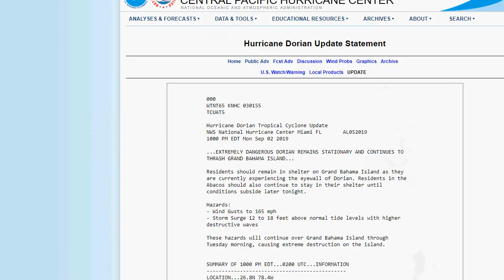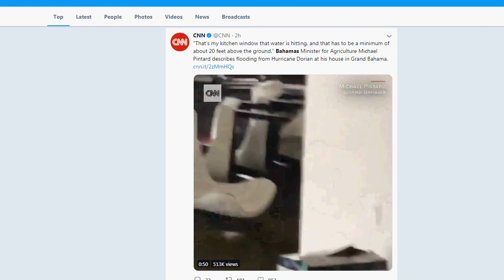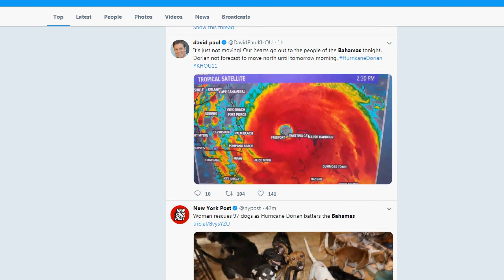Hurricane Dorian Stalled Over Grand Bahama: 10pm update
A terrible disaster is unfolding in the Bahamas. The Bahama Government had warning...why didn't they evacuate the Islands?
Hurricane Dorian Tropical Cyclone Update
NWS National Hurricane Center Miami FL       AL052019
1000 PM EDT Mon Sep 02 2019

...EXTREMELY DANGEROUS DORIAN REMAINS STATIONARY AND CONTINUES TO
THRASH GRAND BAHAMA ISLAND...

Residents should remain in shelter on Grand Bahama Island as they
are currently experiencing the eyewall of Dorian. Residents in the
Abacos should also continue to stay in their shelter until
conditions subside later tonight.

Hazards:
- Wind Gusts to 165 mph
- Storm Surge 12 to 18 feet above normal tide levels with higher
destructive waves

These hazards will continue over Grand Bahama Island through
Tuesday morning, causing extreme destruction on the island.

SUMMARY OF 1000 PM EDT...0200 UTC...INFORMATION
LOCATION...26.8N 78.4W
ABOUT 25 MI...40 KM NE OF FREEPORT GRAND BAHAMA ISLAND
ABOUT 105 MI...170 KM E OF WEST PALM BEACH FLORIDA